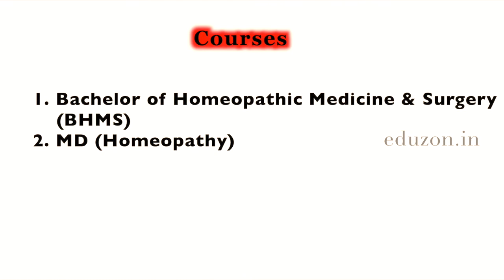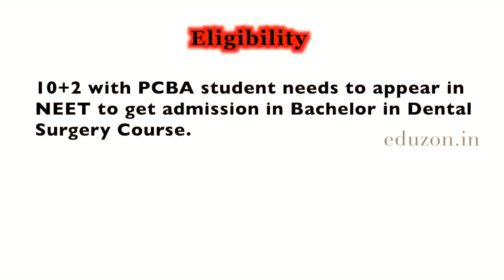How to Become a Homeopathic Doctor: Education and Career Roadmap